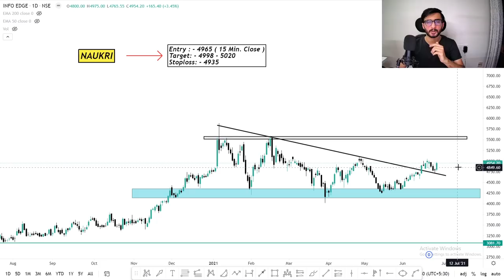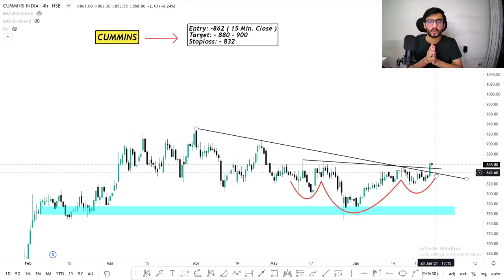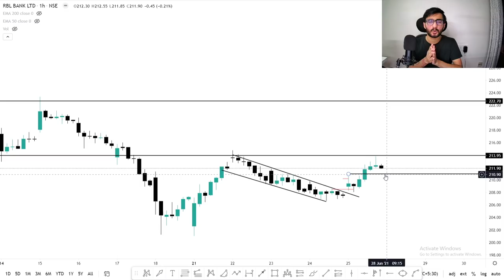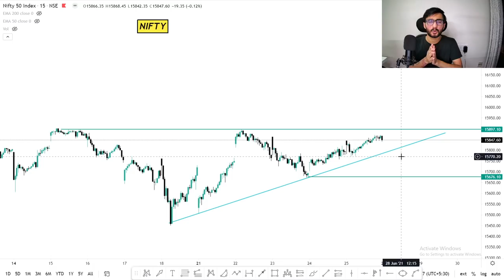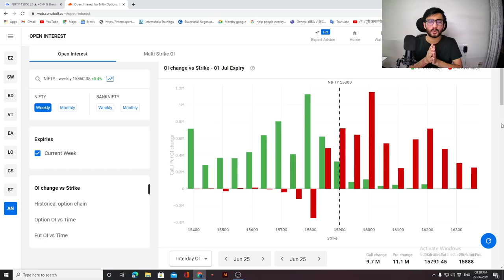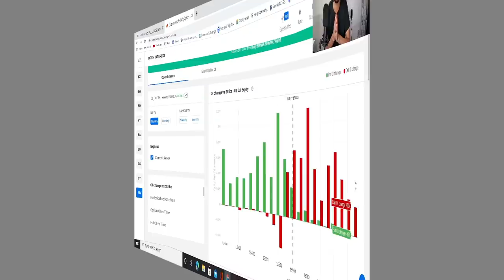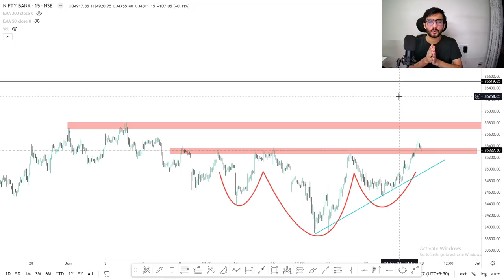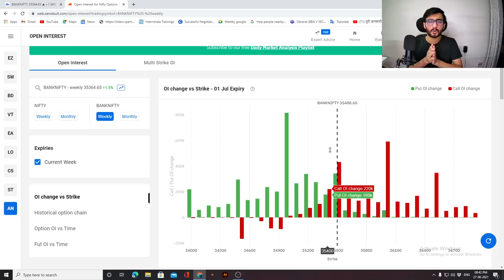Daily Intraday Calls For Tomorrow | 5 Jackpot Intraday Trading Tips | 28th June 21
Other Information !!

1. NAUKRI

2. DEEPAKNTR

3. CUMMINS

4. USHAMART

5. RBLBANK